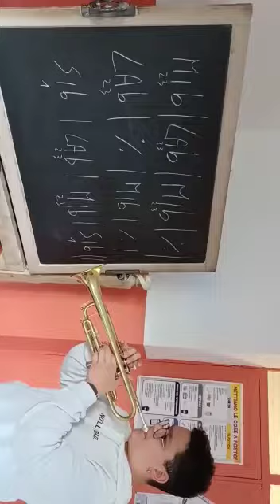B.B. King - how you blue can you get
How blue can you get?